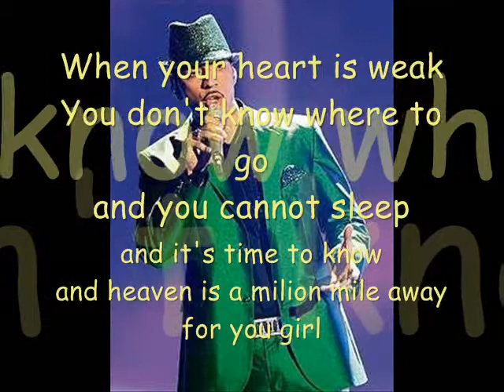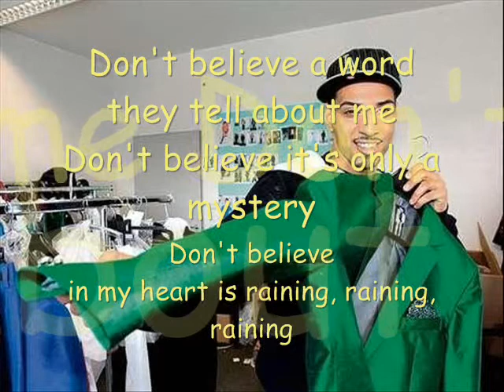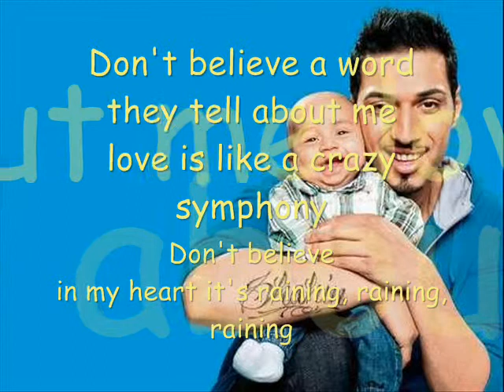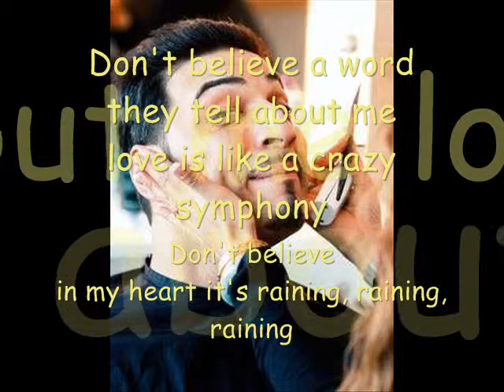Mehrzad Marashi - Don't believe